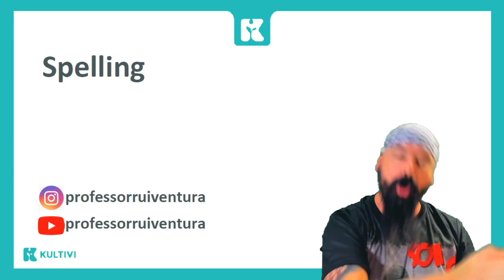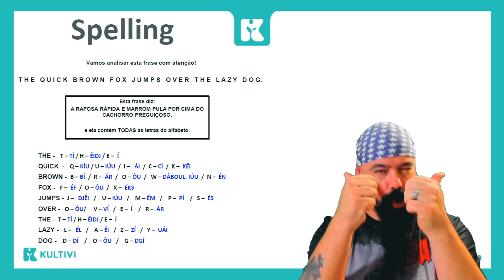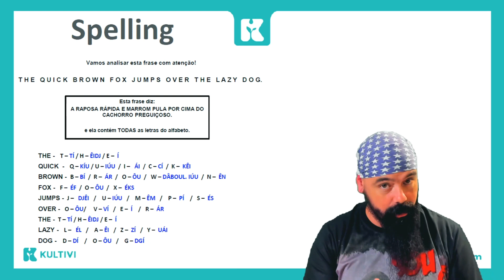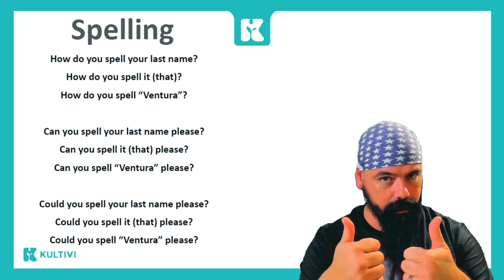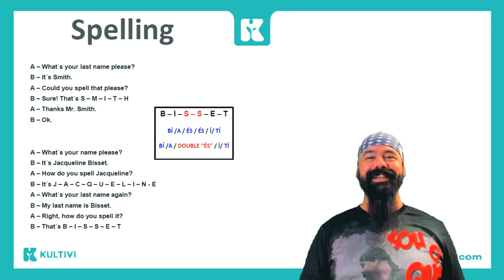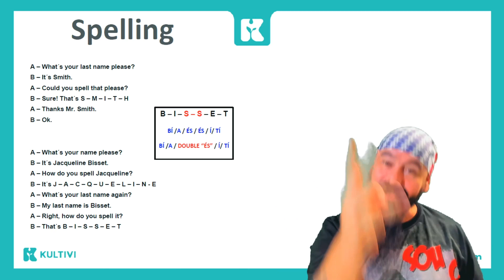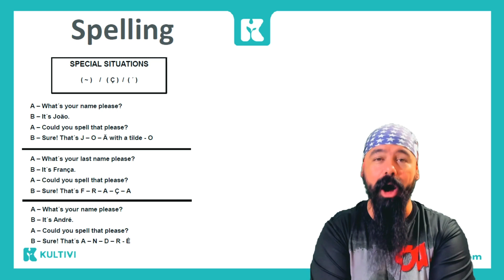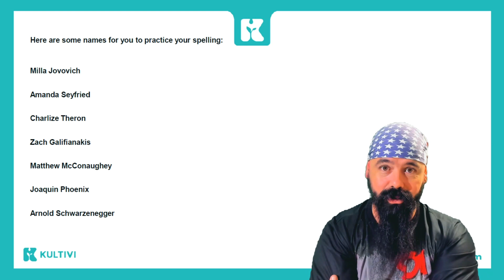Inglês | Kultivi | Spelling | Prof. Rui Ventura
Curso de Inglês Kultivi: Leve seu Inglês ao próximo nível

Neste curso de Inglês você vai evoluir de forma fácil e natural, com as aulas e materiais didáticos exclusivos, dicas e resolução das principais dúvidas dos alunos.

Um novo curso, mas com o professor que os Kultivers já conhecem e amam. Novos conteúdos, dicas, exemplos, explicações e atividades para você aprender Inglês de forma leve e divertida.

Nessa aula o professor Rui vai te ensinar Spelling.

Lembre-se que no site ou App, você pode baixar os slides usados nas aulas e certificado gratuito ao final do curso.

Acesse e conheça os outros cursos gratuitos!

LINKS COMPLEMENTARES DA AULA - INGLÊS 2.0 COM PROFESSOR RUI VENTURA

Conheça o blog da Kultivi e acesse vários conteúdos de idiomas

A Kultivi capta recursos na iniciativa privada, remunera seus profissionais, produz o conteúdo e disponibiliza gratuitamente aos usuários. Para visualizar o conteúdo basta que você faça um cadastro simples, com login e senha.